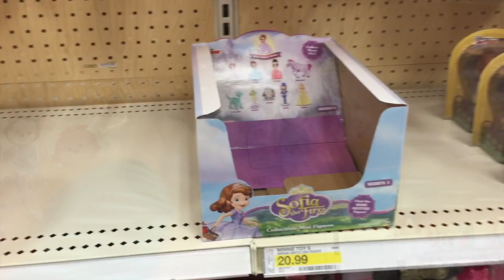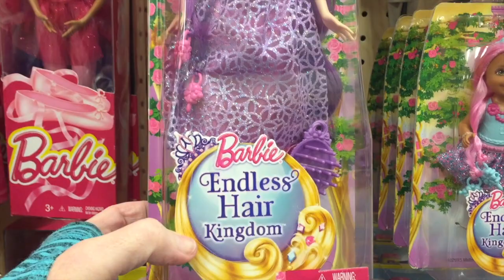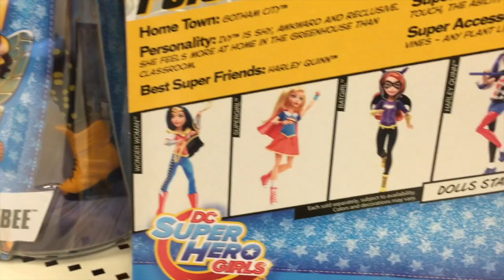MOVING & NEW ADVENTURES VLOG #3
Facebook         Leta's Kitchen
Periscope        Leta Kitchen

ADDRESS:
Leta's Kitchen
Meridian, MS 39303